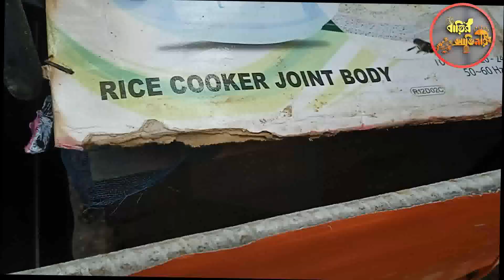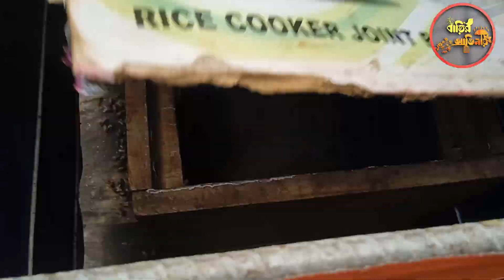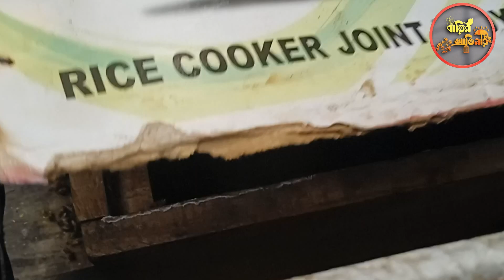মৌমাছি প্রতিপালন ও প্রজাতি/শ্রেণী পরিচিতি (পর্ব-১) । Beekeeping and species/classes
আমি অবসর সময়ে বাড়িতে সখের বসে মৌমাছি , কবুতর,পাখি এসব পালন করি এবং বিভিন্ন ফুল ও ফলের বাগান করি, এতে শরীর ও মন ভালো থাকে।
তাই আপনাকে বলতে চাই অবসর সময়ে বাড়িতে সখ করুন এবং আপনার পরিবার কে সময় দিন, এতে বাড়তি আয় না হলে ও সুন্দর সময় কাটবে,পাশাপাশি নিজ হাতে
সংগ্রহ করে খাটি মধু খেতে পারবেন, ফল খেতে পারবেন, ফুলের ঘ্রান নিতে পারবেন, কবুতর ও পাখি বাড়তি বিনোদন দিবে। আর এর জন্য আমি আছি - আপনাদের

নিচের লিংক থেকে আরও ভিডিও দেখুন-

২) কারেন্টের খুঁটি থেকে মৌমাছি বের করা এবং রানী বক্স বন্দী করার সহজ পদ্ধতি । Apis cerana captur No-1

৬) অবিশ্বাস্য বড় এপিস সেরেনা মৌমাছির কলোনি বক্স বন্দী -পর্ব ১ । Apis cerana bee colony capture

বিস্তারিত জানার জন্য কমেন্টস করুন।